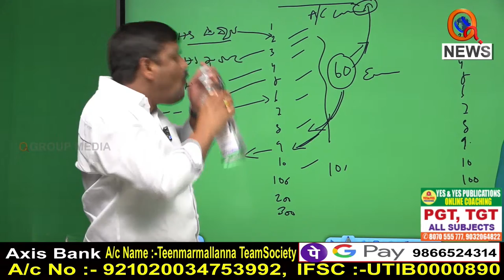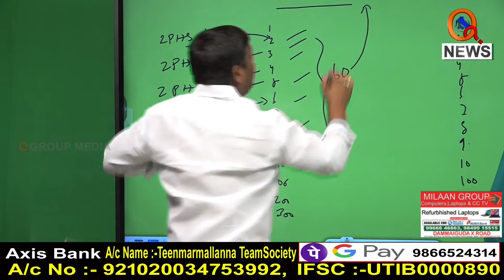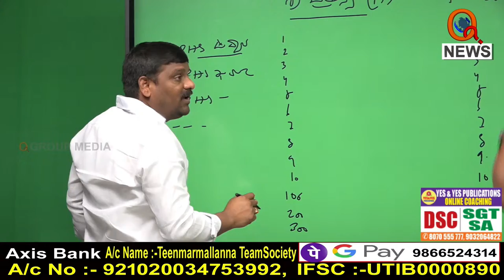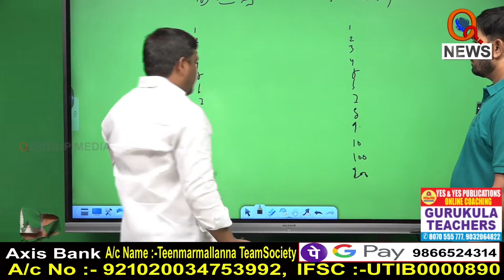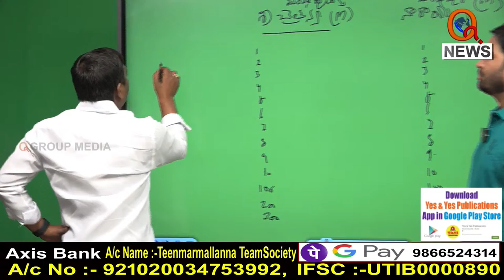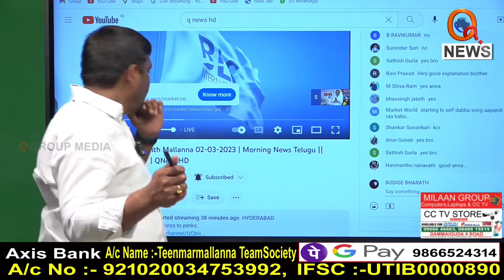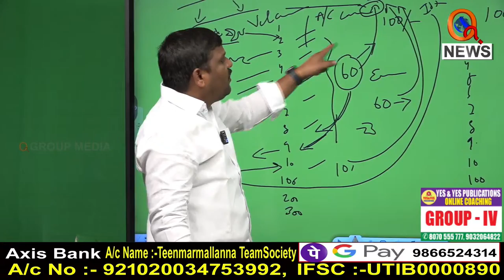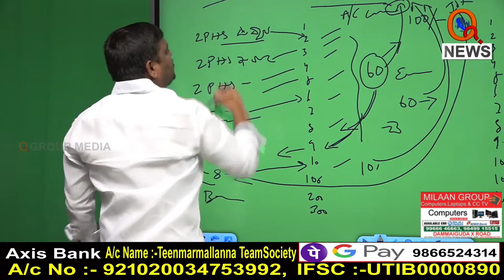శ్రీ చైతన్య,నారాయణ గుట్టురట్టు చేసిన మల్లన్న : Srichaitanya,Narayana || TeenmarMallanna || QNews